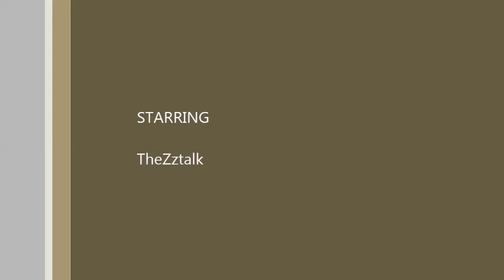Let Her Go Original Cover 2014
This is the original cover version of let her go from 2014 hope you guys enjoy